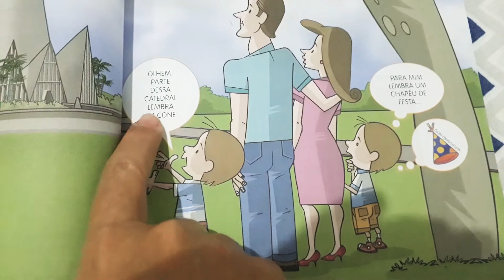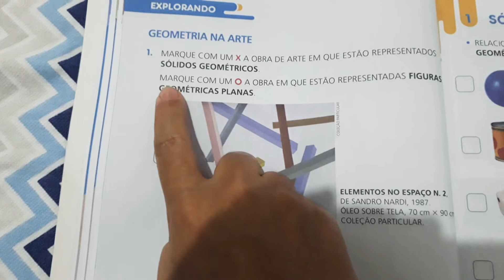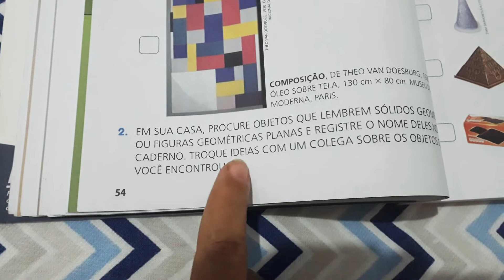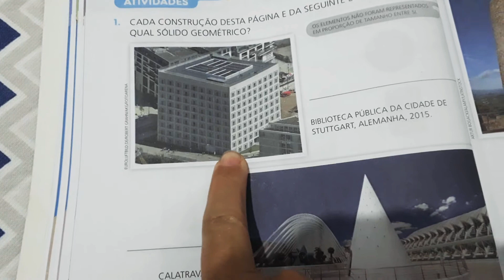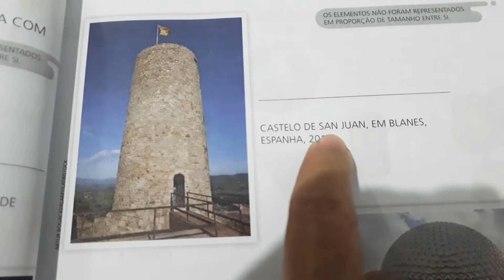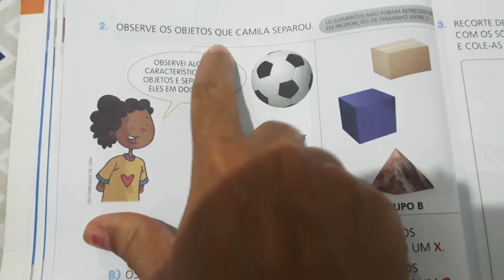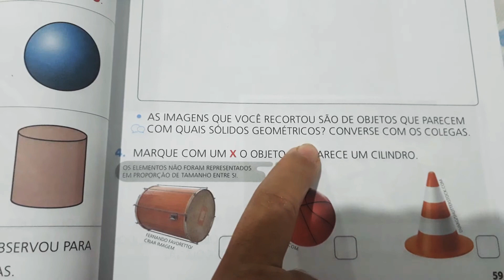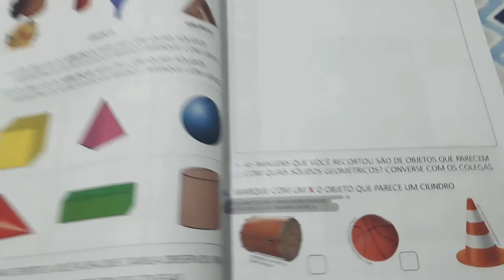2° ANO: MATEMÁTICA: UNIDADE 3: FIGURAS GEOMÉTRICAS. PÁGINAS: 52 À 59.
Olá! Eu me chamo Lília Alves. Sou professora desde 2012 e quero te convidar a seguir meu perfil no instagram e no facebook.

Nele você conhecerá um pouco mais sobre mim e terá um conteúdo extra sobre qualidade de vida para todas as idades.

Vamos juntos criar um rede de aprendizagem em prol da educação e qualidade de vida para professores (as), famílias e alunos!

Venha comigo nessa jornada de descobertas pessoais e conquistas profissionais!

Um abraço!